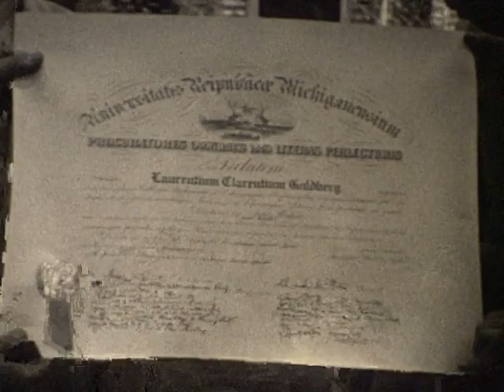Gus Comello Video 1